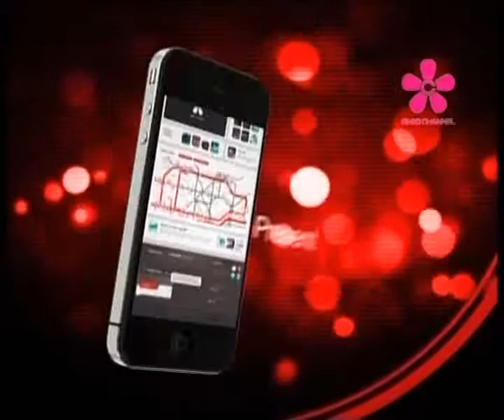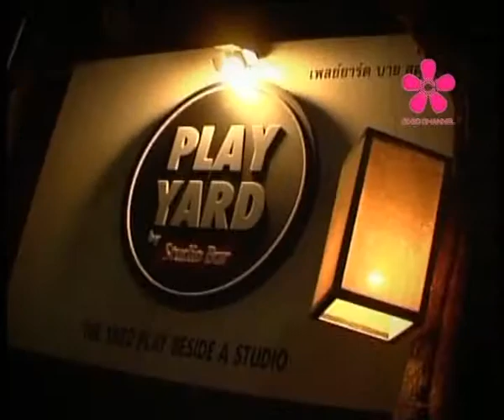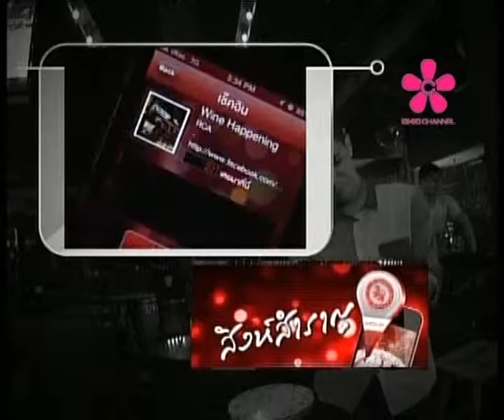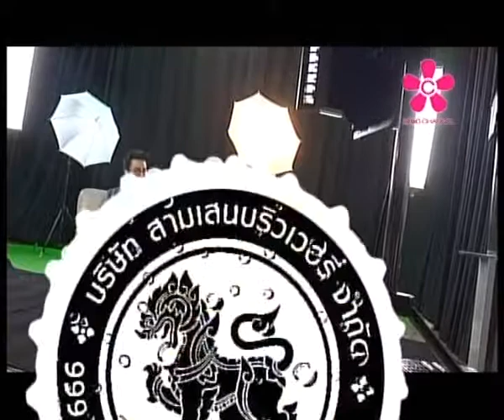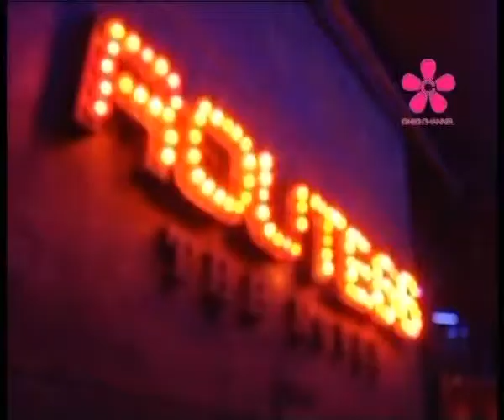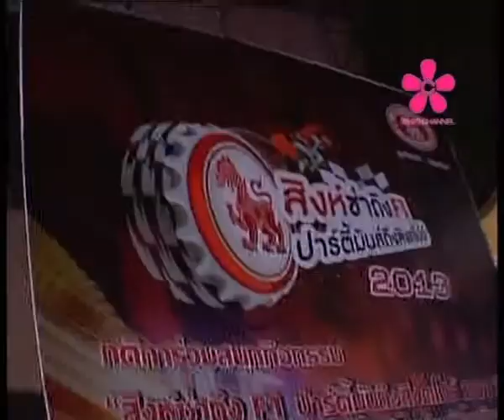Men Talk 3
ดิวซ์ จงดล สุกุลวรภัทร